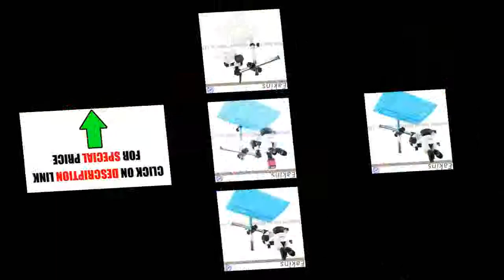Best Zoom 7~45X Trinocular Stereo Microscope on Aliexpress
simul-focal Continuous Zoom 7~45X Trinocular Stereo Microscope+HDMI/VGA microscope camera+56 LED Light+Universal bracket+ Mat